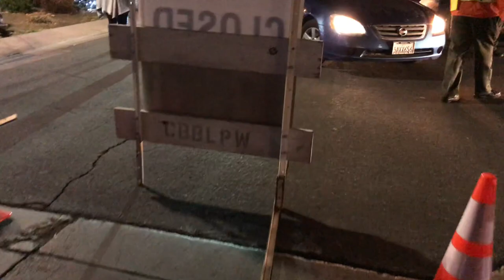November 24, 2017. Big Bear Lake, California Christmas Tree lighting. No Snow Yet.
I was one minute late to the ceremony. Typical me. Anyway. this is the town when stuff is going down.
Notice the barriers are anything but. A crazy asshole can run over loads of people. Love you all. Be safe out there.